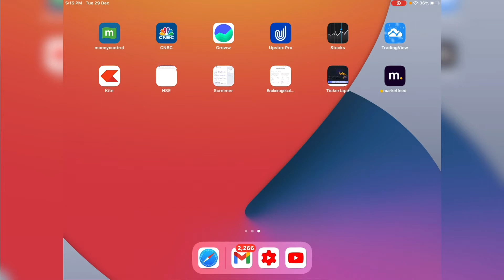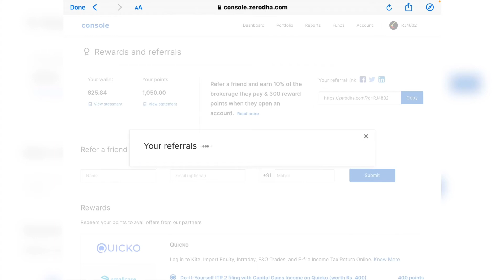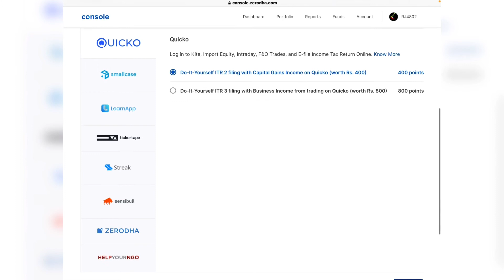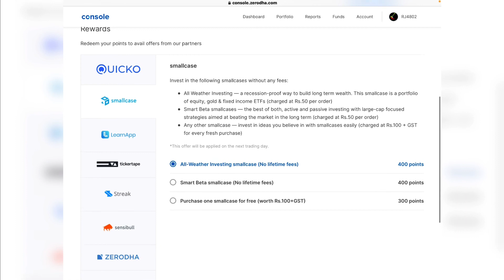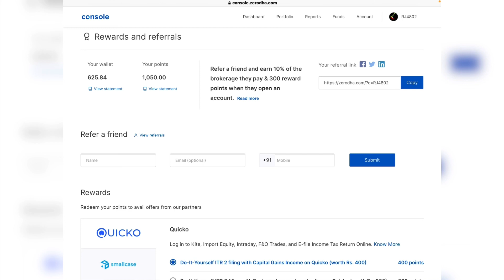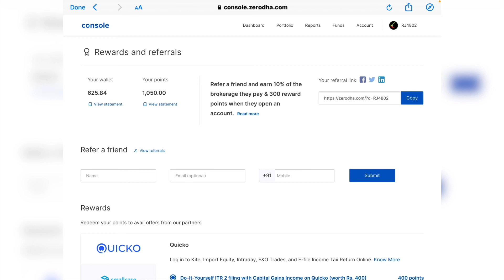ZERODHA REFERRAL INCOME MALAYALAM 🔥| MY FULL INCOME 😍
FULL SHARE MARKET CLASSES
PRICE ACTION TRADING
SWING TRADING
LONGTERM TRADING
INTRADAY TRADING
OPTION TRADING
OPTION BUYING
MONEY IS POWER